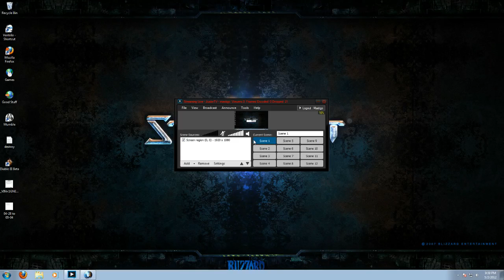Firefall - Copacabana Chosen Event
This is one of the world events in Firefall. I am playing a Recon frame. It may not seem like much but I was mainly the only one there for a while so had to resort to hiding and sniping to complete the event. -- Recorded live on Justin.tv